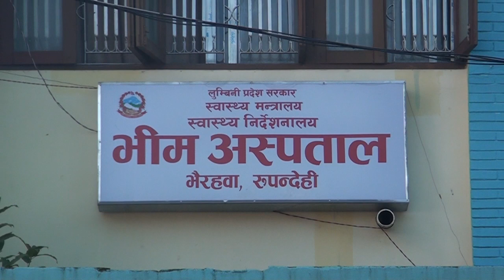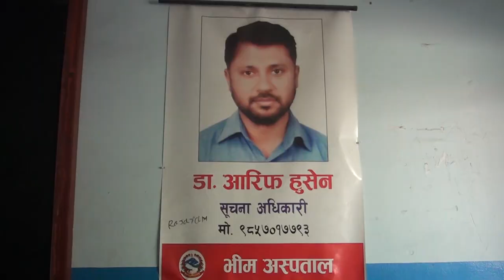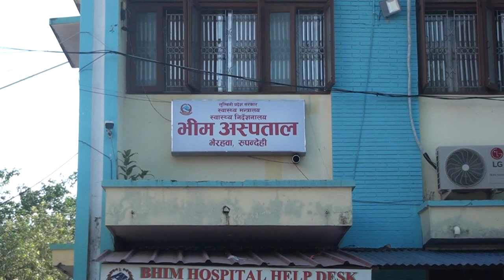भीम अस्पताल,भैरहवा,रुपन्देहीको जानकारी सहित यस निकायका अस्पताल विकास समिति अध्यक्ष डा अनन्त कुमार श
भीम अस्पताल,भैरहवा,रुपन्देहीको जानकारी सहित यस निकायका अस्पताल विकास समिति अध्यक्ष डा. अनन्त कुमार शर्मा संग गरिएको कुराकानी